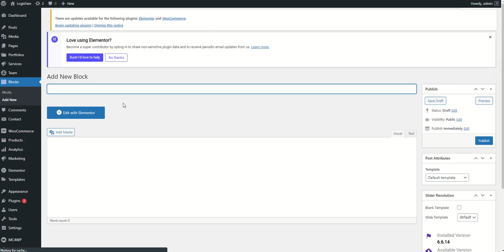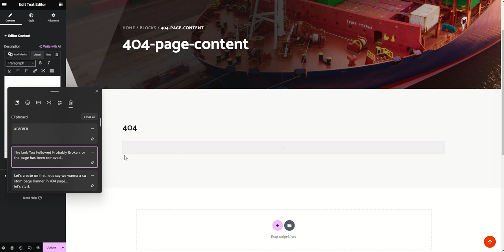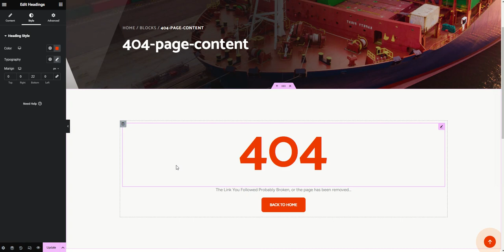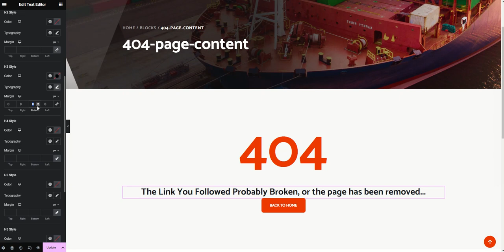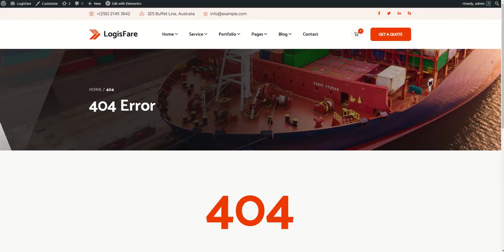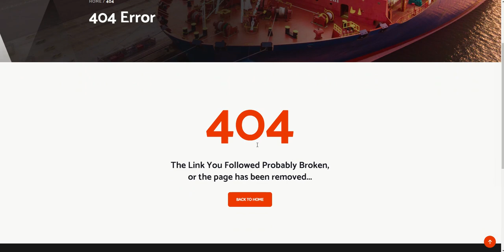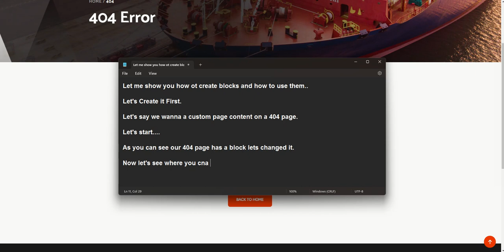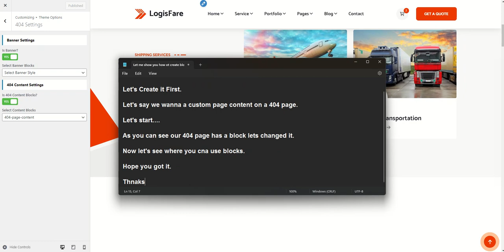Blocks Setting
Welcome to the LogisFare - Transport & Logistics WordPress Theme for Logistics & Transports! Our theme is specifically designed to cater to the needs of Courier, Packaging, transportation and logistics companies, providing a professional and functional online presence. With its unique, creative design and awesome features, LogisFare is the perfect solution
to showcase your services and business to the worlds.